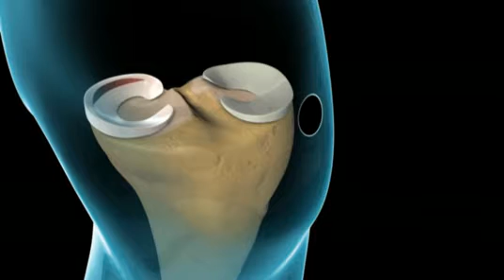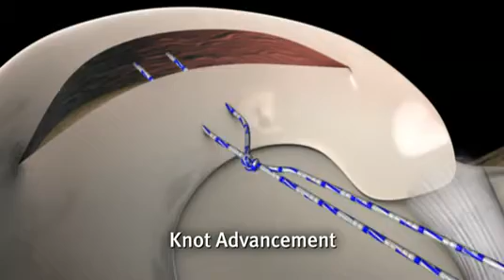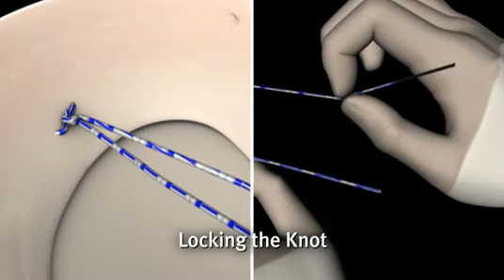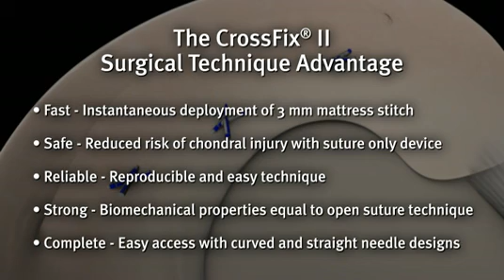CrossFix II Sistema de reparación de meniscos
El sistema CrossFix es una plataforma de dispositivo meniscal completamente interior y de sutura diseñada con la fuerza de las reparaciones de adentro hacia afuera . Este dispositivo de sutura completa es ideal para obtener resultados de reparación de meniscos consistentes, rápidos y fáciles.

Solo sutura: elimina las preocupaciones asociadas con los implantes duros
Inserción única: el  diseño de doble aguja permite un fácil acceso y entrega al sitio del desgarro en ángulos curvos y rectos.
Reparación  biomecánicamente fuerte : ofrece resultados biomecánicamente fuertes con 95 N de fuerza de extracción  y es capaz de realizar reparaciones verticales u horizontales.
Técnica reproducible: el  nudo deslizante pre-atado proporciona una reducción simple y una reparación confiable.